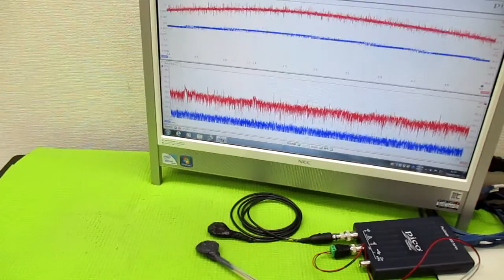オリジナル超音波システムの開発技術